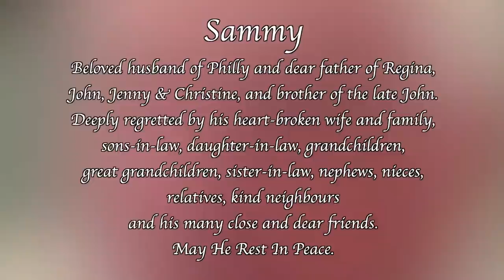Requiem Mass for Sam (Sammy) Burchill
Mass at St.Barrahanes Church,
Castlehaven.
12noon.